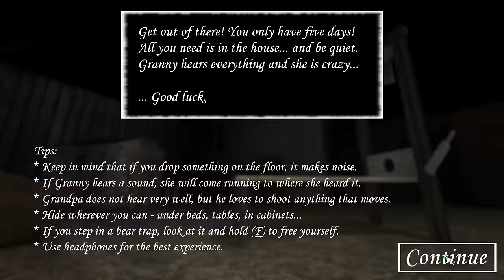Granny Recaptured With Super Bright Flashlight (Recaptured v1.1.5 Edition)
recap by @ButteryStancakes